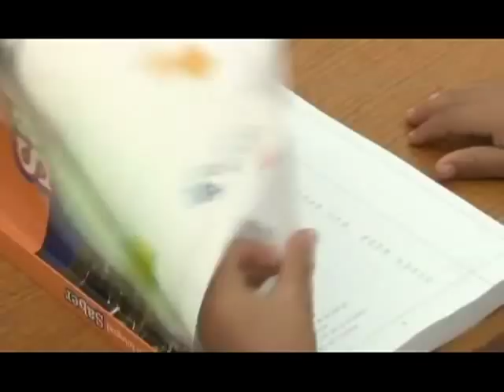¡Juntos hacemos el camino! - Biografía política de Henrique Capriles Radonski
Henrique Capriles Radonski siempre supo que la vida está hecha de caminos y que no siempre el camino más corto y más fácil es el que nos lleva a lo que realmente buscamos.
Él eligió del camino del diálogo para vencer a la intolerancia desde que inició su carrera política, a los 25 años, como diputado. Luego, como alcalde de Baruta y, más tarde, como gobernador de Miranda, eligió el camino del diálogo para vencer a la intolerancia, hizo de la solidaridad y del respeto al prójimo un método para entender las necesidades y angustias de nuestra gente.
Segundo spot del candidato Henrique Capriles Radosnki para las Primarias de Febrero de 2012 donde se muestran los caminos que Capriles ha tomado durante sus largos años de experiencia como servidor público, en los que ha sorteado dificultades y obstáculos, pero siempre con la búsqueda de la unidad, el progreso y el desarrollo.

Hay Un Camino para el Progreso, para la Unión, para que Venezuela sea el país que nos merecemos. ¡Sí, Hay Un Camino! ¡Súbete al autobús del Progreso!

Toda la información, agenda, eventos y noticias de Henrique Capriles las puedes seguir en: